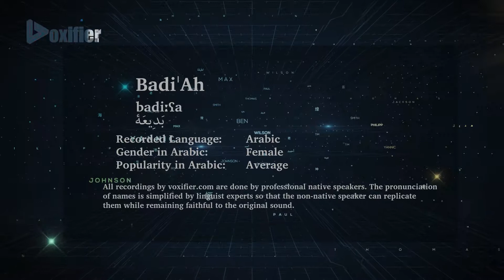How to Pronunce Badi'Ah (بديعة) in Arabic - Voxifier.com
This is the Arabic pronunciation, gender, and phonetics recording of the name Badi'Ah (بديعة). The same name may exist in other languages with different pronunciations.